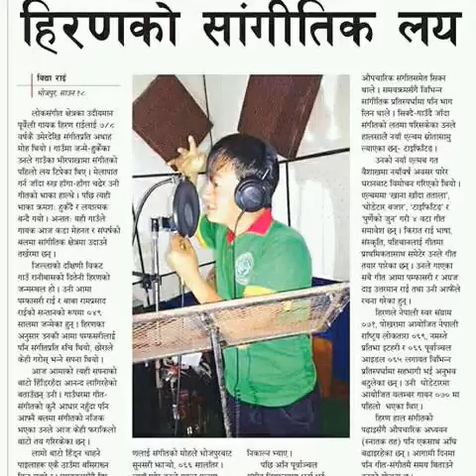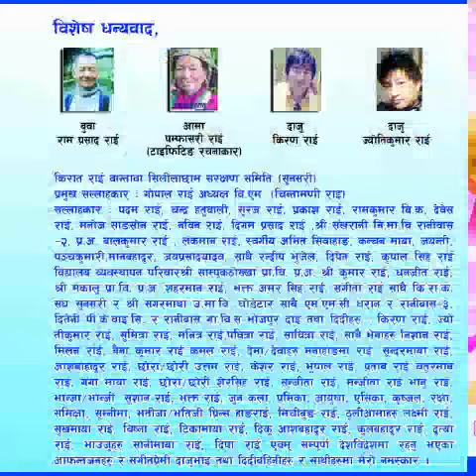हिरण राई हाङखिम को एकल साङ्गितिक कार्यक्रम्को समाचार अर्जुन गुरागाइन